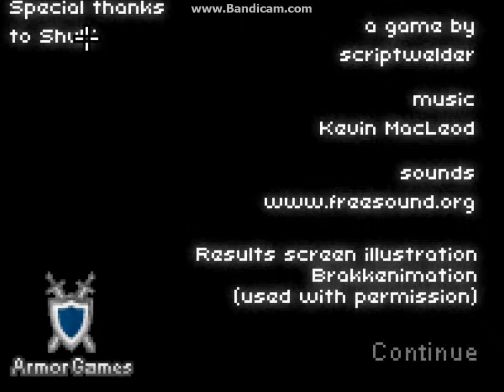Ben's thoughts on Don't Escape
Ben explains why the first video cut off so quickly, and talks about how he wishes more point-and-click games were like Don't Escape